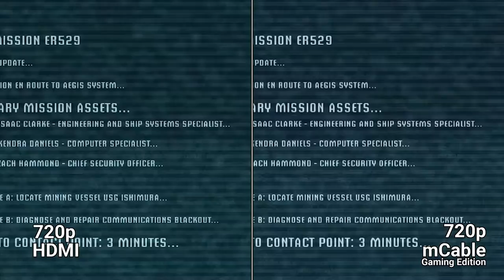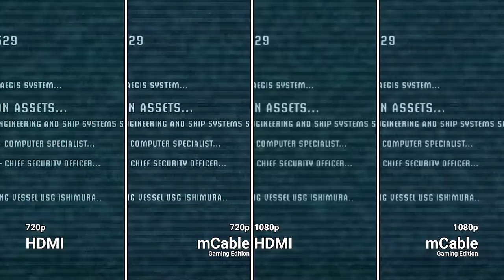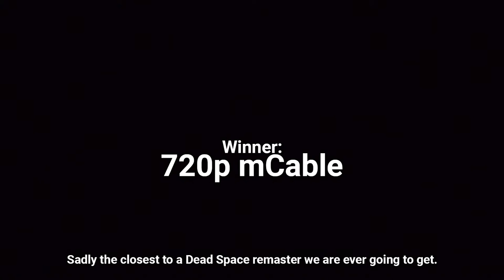mCable Gaming Comparison - Dead Space (PS3) - REVISED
The game runs ideally at 720p@60Hz. However, a 1080p@60Hz is possible with a lower graphical quality. cable is able to upscale 720p Source to 1080p.

A comparison video comparing the mCable Gaming Edition to a regular HDMI Premium Certified cable. This revision adds the previously unused 1080p game resolution as the game primarily demands the use of 720p, but can be forced to use 1080p by disabling 720p in the PS3 Display Settings.

Resolution Setting:
The game is designed with 720p in mind with the best graphical quality the developer could squeeze out of the PS3 at that time.
The game can run at 1080p, but graphical quality is lowered to maintain frame rate.

Capture:
Seperate HDMI footage captured at 720p and 1080p as is.
720p mCable footage captured after the Source output is upscaled by the mCable GE chip from 720p to 1080p.
1080p mCable footage captured as is.